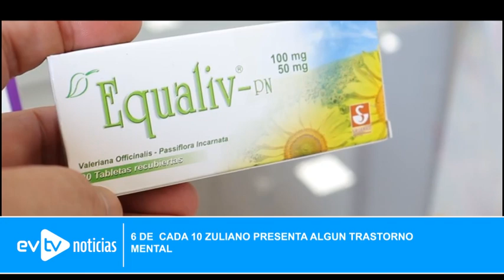6 DE CADA 10 ZULIANOS PRESENTAN ALGUN TRASTORNO MENTAL | 05/30/2022